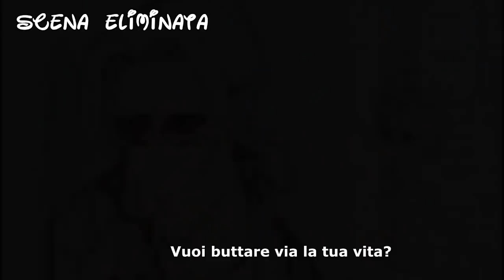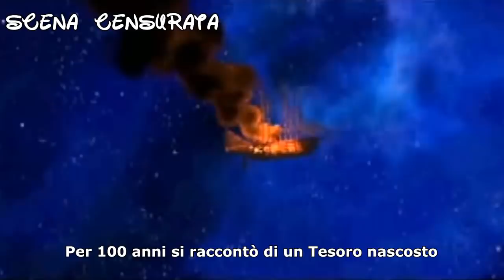100 curiosità su Il Pianeta del Tesoro -Disney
Ovviamente l'account Instagram è il più attivo!

SE CERCHI I NOSTRI STICKERS DI TELEGRAM ECCO QUI!

SE VUOI VEDERE DEI MIEI VIDEO EXTRA
(Invisibili agli altri)⏎

E AIUTARMI A MIGLIORARE:

e avrai accesso a nuovi video ogni mese!

Seriamente, non ho soldi.
Se mi vuoi aiutare non so quanto esserti grato.

per favore

per favorino